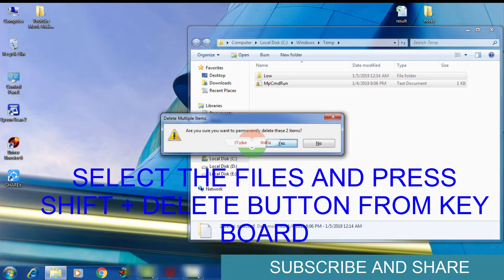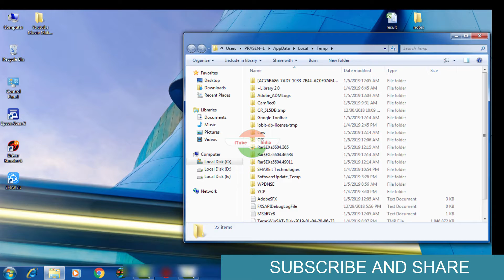HOW TO DELETE TEMPORARY FILES WITHOUT ANY SOFTWARE